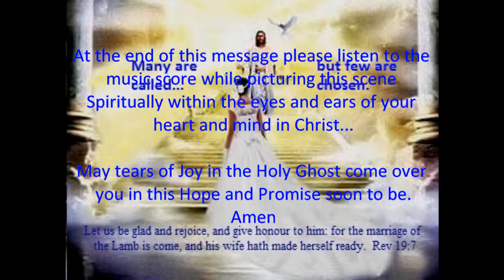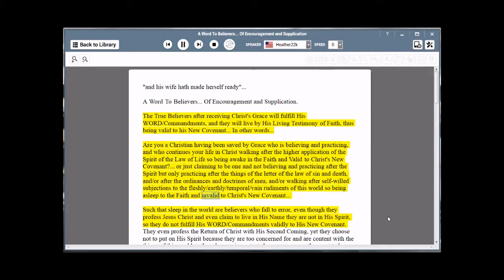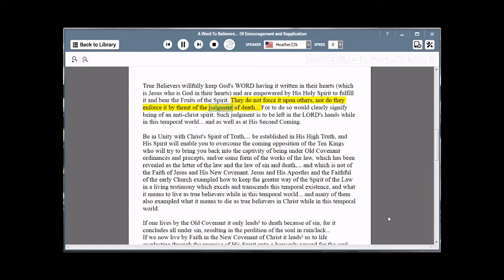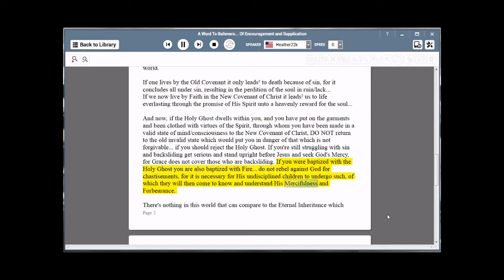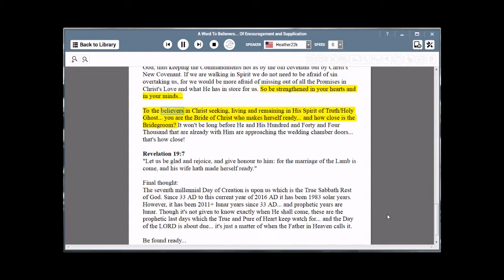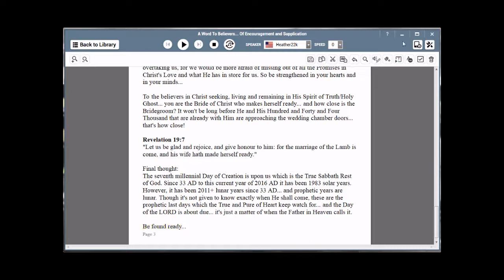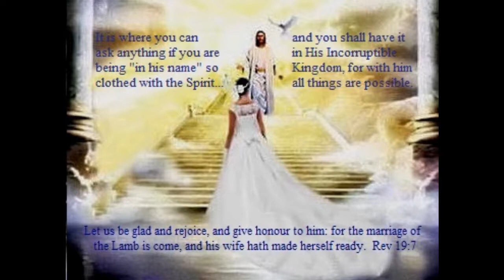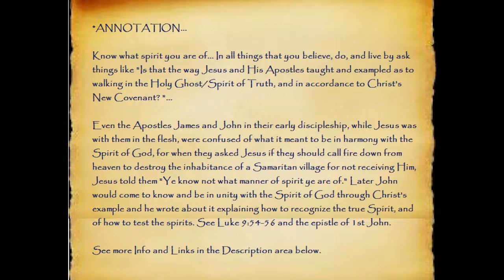"and his wife hath made herself ready"... The Bride of Christ HD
"and his wife hath made herself ready"... The Bride of Christ

Revelation 22:10-17
10 - And he saith unto me, Seal not the sayings of the prophecy of this book: for the time is at hand.
11 - He that is unjust, let him be unjust still: and he which is filthy, let him be filthy still: and he that is righteous, let him be righteous still: and he that is holy, let him be holy still.
12 - And, behold, I come quickly; and my reward is with me, to give every man according as his work shall be.
13 - I am Alpha and Omega, the beginning and the end, the first and the last.
14 - Blessed are they that do his commandments, that they may have right to the tree of life, and may enter in through the gates into the city.
15 - For without are dogs, and sorcerers, and whoremongers, and murderers, and idolaters, and whosoever loveth and maketh a lie.
16 - I Jesus have sent mine angel to testify unto you these things in the churches. I am the root and the offspring of David, and the bright and morning star.
17 - And the Spirit and the bride say, Come. And let him that heareth say, Come. And let him that is athirst come. And whosoever will, let him take the water of life freely.

This is what I will confess in word and deed, and what I am accountable to the Living God for,

... And keeping the Essence of the WORD to fulfill His Commandments... is having a love for the Living God through His Son Jesus, the Christ/Messiah, and love for your neighbor (especially your brother in Christ), this is what is referred to as the Royal Law and the Spirit of the Law of Life... and Jesus who is One with God the Father, and who is God from the fullness of the Eternal Spirit, and is the Word of God who came in the flesh, and who was crucified and resurrected and returned to the fullness of the Eternal Spirit, made a New Covenant for His faithful followers which remain the flesh close to 2000 years ago which superseded the old Covenant "of works" through the performance of ordinances, for His New Covenant is a Covenant "of Faith", being a better Covenant and Testament based on better Promises, and of greater power to purge the conscience from dead works to serve the living God, for if you are saved by Christ's grace and now live a changed life and turned away from sin, and living anew in His Spirit and in His Faith, and so fulfilling His commandments in this manner, and not by the works of the law being it's ordinances and precepts for justification which Jesus abolished and done away with for those in His New Covenant - this is what really matters... if one lives anew in Spirit and in His Faith. Yes we must confess the faith... but not just confess with our mouths, we must confess with our actions which is the proof of what we believe, we must live it!

Note: I do not make any monetary commissions from my videos. please share them.

Spurious claim of Jordan Codices... did Jesus start a new Movement... the Gospel... Old and New Covenants... and more...

THE WINE OF THE WRATH OF GOD... Deep down you know this is TRUE! (with TTS audio)

Who is the Christ that true believers confess?... This is my declaration of Faith in Christ.

Stand strong in Christ's Faith... no hope in temporal sovereignty... and we will be "Caught Up"